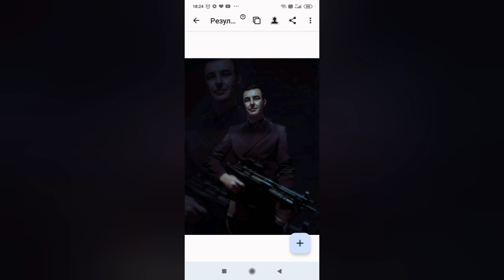Новинка! Новые кадры! Димаш "The Story of One Sky" и Никита Шепелев за кадром!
Dimash Kudaibergenov and Nikita Shepelev on the set of a music video, the new film "The Story of One Sky" Никита Шепелев и Димаш Кудайбергенов на съёмках музыкального клипа, фильм новинка " История одного неба" новинка, новая песня димаша, new video, cinema, best music.